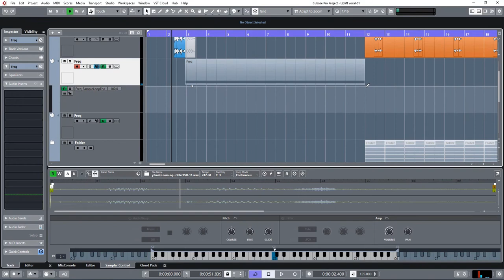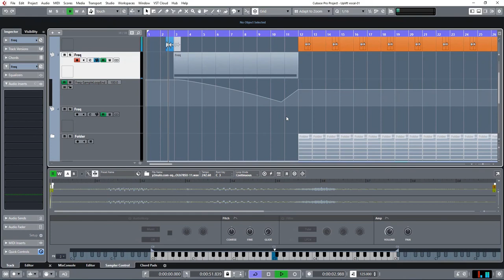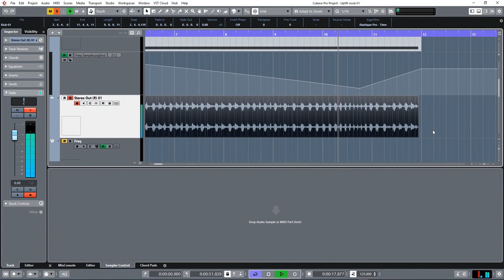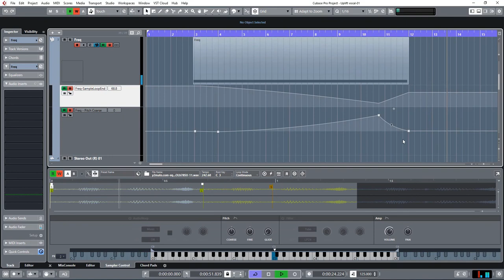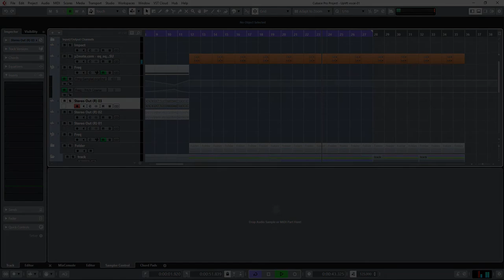עליה בעזרת ווקאל !